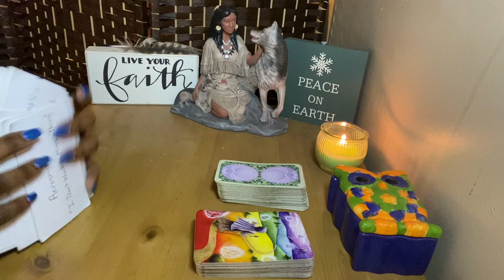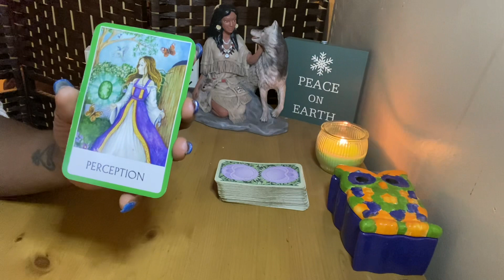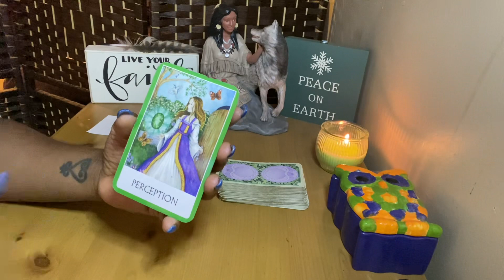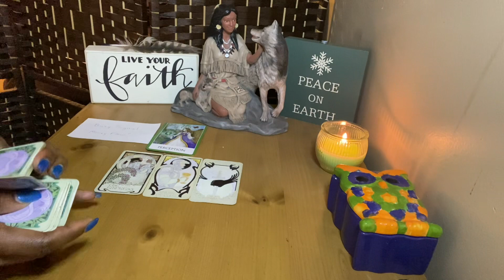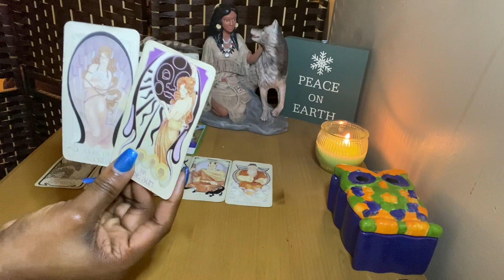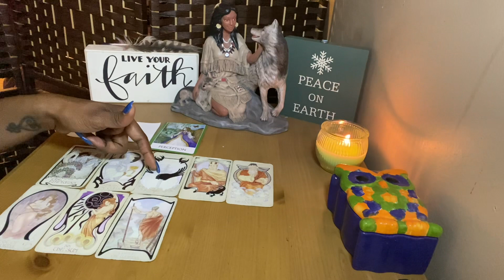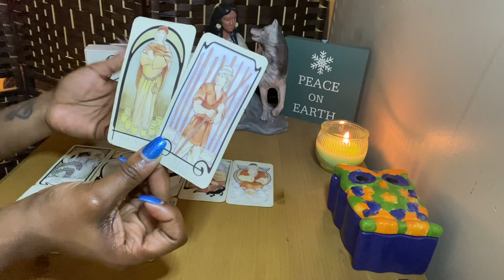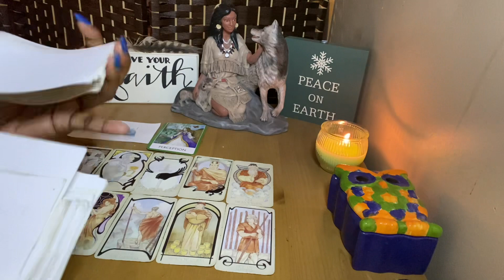SOMEONE IS WALKING AWAY FROM ANOTHER BECAUSE OF THEIR LIES! COMING TO OFFER A COMMITMENT TO YOU!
Hello and Welcome to JAZ-C Spiritled Readings! I AM Empress Cheryl!

The goal of this channel is to uplift the collective and be a guide along this journey through our ascensions. The intention of every message released is that it reaches you at the time you need to receive it. I AM a vessel of the LIGHT. I welcome angels, ancestors, and spirit guides of the brightest light to be channeled to push the collective to their rightful path of peace and abundance. I condemn ALL dark energies from connecting to push their agenda.

PLEASE BE ADVISED: All readings may not resonate with you. Take what resonates. Ultimately, use your own discernment as these are general readings.